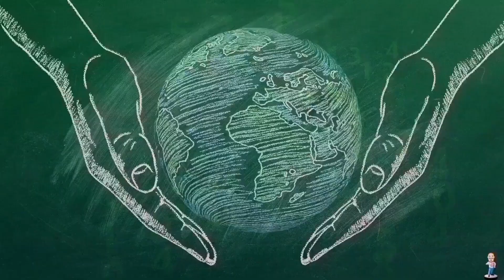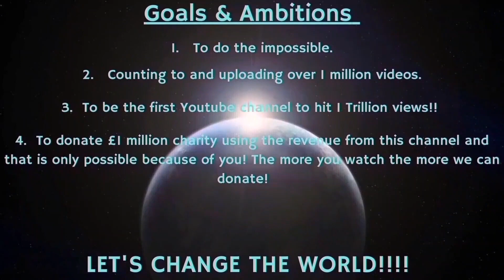Counting to ONE MILLION!!, This is Number 97,460